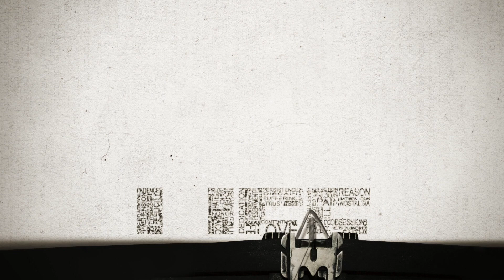Воспитание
Приветствую тебя на моём личном канале. Ты смотришь очередное видео про моего питомца: кошку Варю. Спустя какое-то время, я пересматривал весь материал, который был снят за последние месяцы и приметил этот смешной момент. Конечно же, мне захотелось как-то его преобразовать, чтобы и мои зрители посмеялись вместе со мной. Спасибо за внимание.